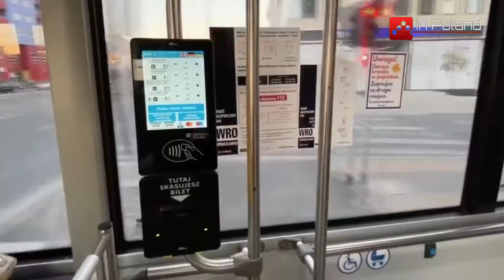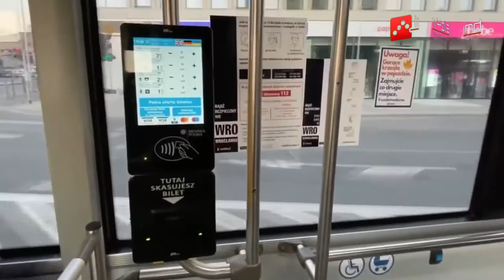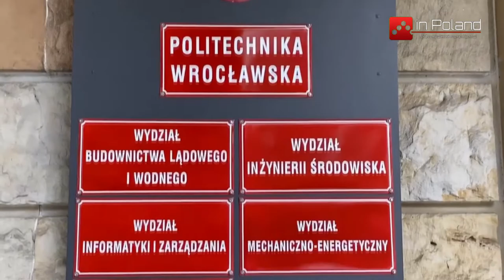Актуальные новости Польши - польские новости - выпуск от 18.08.2021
В этом выпуске новостей inPoland вы узнаете :

1. Львоский день во Вроцлаве.
2. 21 Международный Кинофестиваль "Новые Горизонты".
3. Какие празднования будут во Вроцлаве по случаю дня Независимости Украины.
4. Пассажиры с книжками получат бесплатный проезд в общественном паспорте.
5. В столице Нижней Силезии прошёл концерт на воздушном шару.

А также мы поговорим о других событиях в Польше за последнюю неделю.